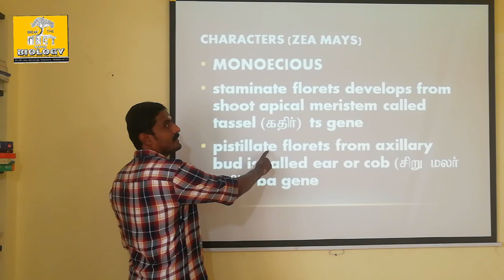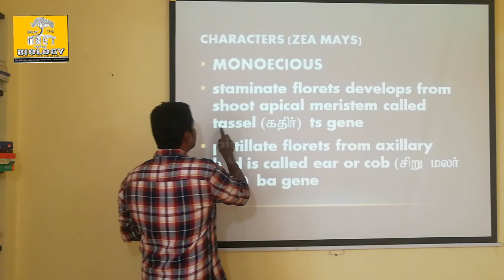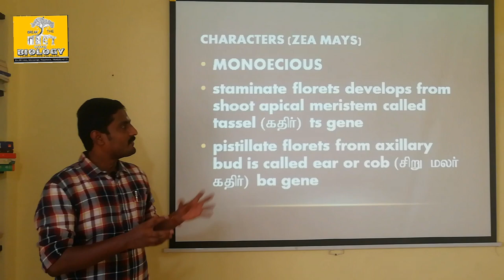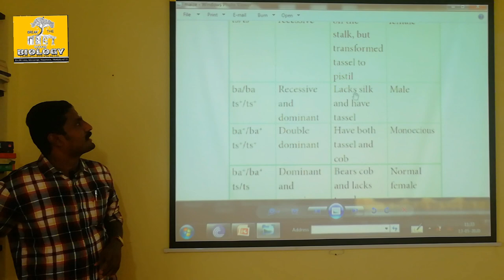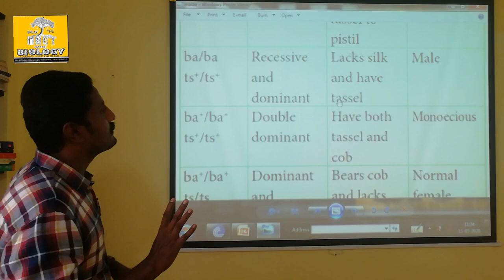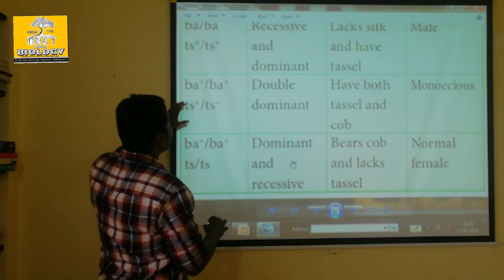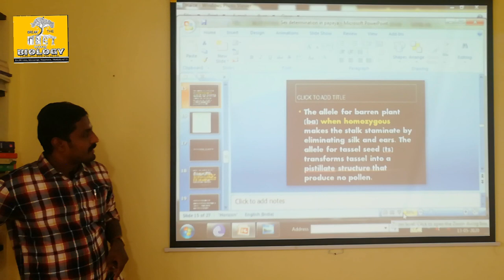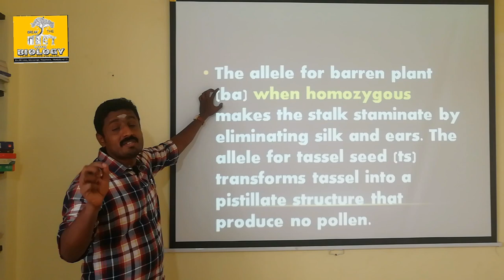SEX DETERMINATION IN MAIZE - TAMIL EXPLANATION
Monoecious plants have staminate florets and pistillate florets. Staminate florets develops from shoot apical meristem called tassel (ts)  gene. Pistillate florets from axillary bud is called ear or cob (ba) gene. The allele for barren plant when homozygous makes the stalk staminate by eliminating silk and ears. The allele for tassel transforms tassel in to a pistillate structure.

                          DIAMOND DURAI